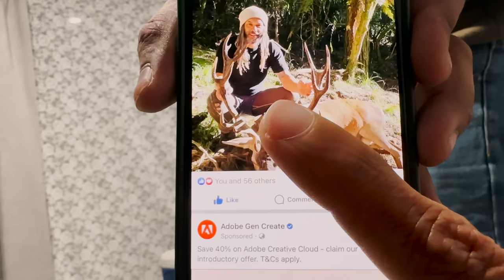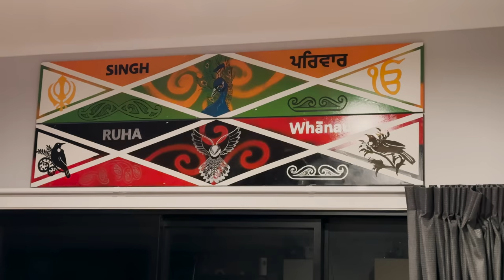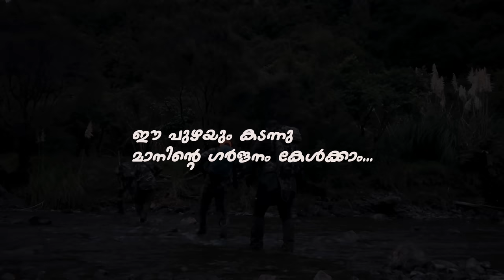EPISODE 1/HUNTING DEER/ PORK/BEST HUNTING VIDEOS/HUNTING VLOGS/ HUNTING IN NEW ZEALAND/BOAR HUNT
HERE WE ARE BRINGING HUNTING IN NZ , AND JOURNEY OF THE HUNTERS. WE WILL BE UPLOADING A VLOG STYLE HUNTING EPISODES .
GREAT THANKS TO ALL THOSE WHO JOINED IN THIS HUNT SEASON